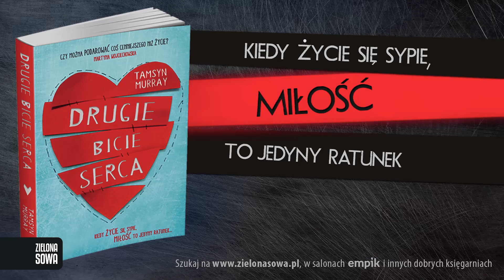Współczucie - Drugie bicie serca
Książka „Drugie bicie serca" autorstwa Tamsyn Murray. Szczegóły